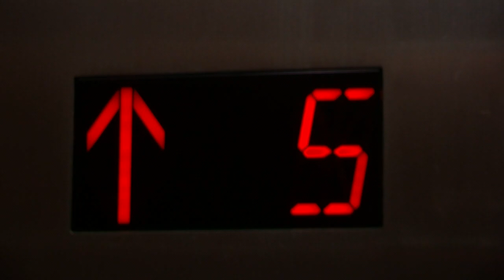Library Crooks (R Rated Version)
Three quirky college guys in a sneaky adventure through the library.  This film is a project done for a telecomm class in Grady College at UGA.

Starring: Michael Waldron, James Robinson, Justin Williams, Michael May

Producers: Colleen Terry, Michael Waldron

Storyboard Artist: Jonna Capehart

Crew: Tim Barrett, Justin Culver, Taylor Finley, Drew Vawter, Justin Williams

Editor: Bill Villarinho